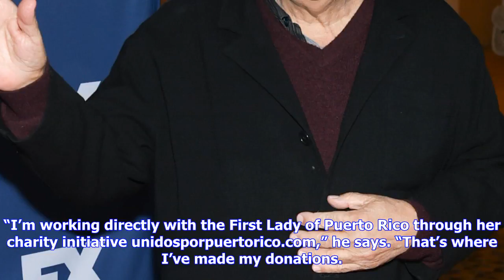Breaking News | W.e.n.n » luis fonsi heading home to puerto rico to assess storm damage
W.e.n.n » luis fonsi heading home to puerto rico to assess storm damage

Luis Fonsi Heading Home To Puerto Rico To Assess Storm Damage September 28, 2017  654pm EST Puerto R...